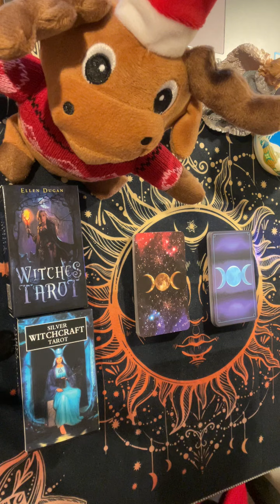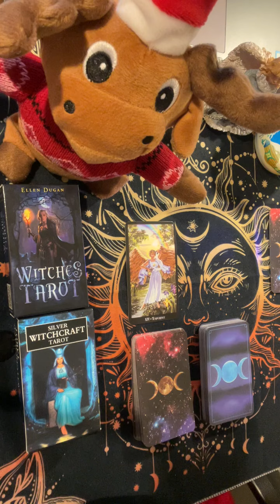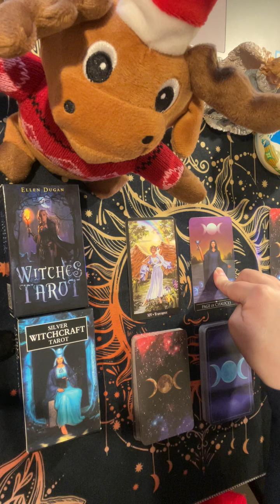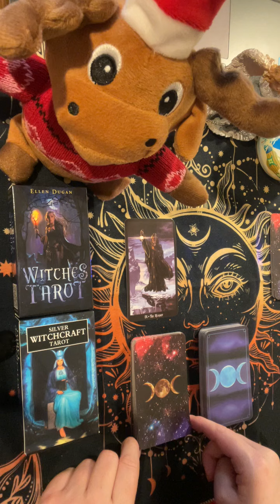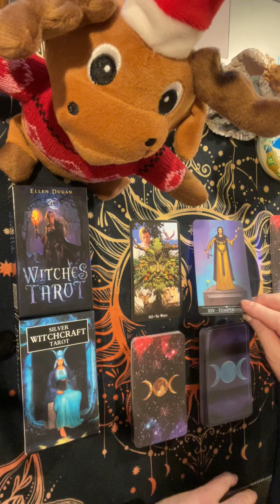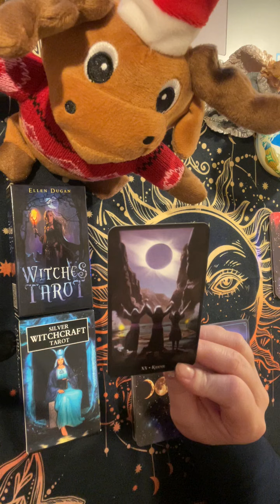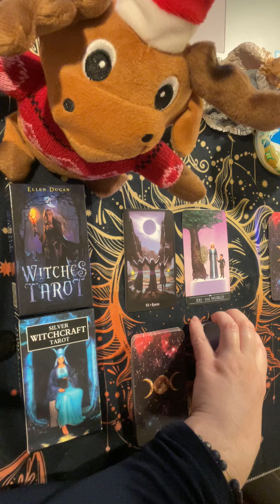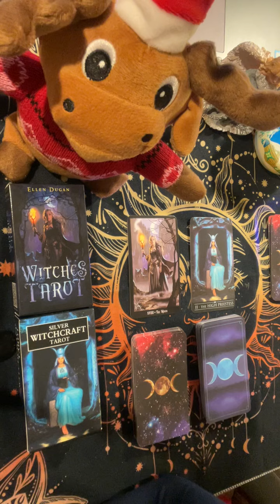Kto Ci Sprzyja a na Kogo uważać w 2025 roku 🎁 Baran Byk Bliźnięta Rak Lew Panna Wróżba 💝 Tarot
Jeśli podobają Ci się moje filmy ZOSTAW SUBSKRYPCJE i bądź aktywna/y pod filmami 😎 To dużo pomaga w rozwijaniu tego kanału 😎 Dziękuję 🙏🏼😁
❤️Jeśli chcesz wspierać mój kanał masz kilka możliwości, Możesz:
Czasówka:
Wstęp 00:00 - 02:27
Baran 02:28
Byk 07:30
Bliźnięta 19:30
Rak 25:27
Lew 37:45
Panna 46:30

Zapraszam Was do zakładek: Playlisty", "Video", "Społeczność" na moim kanale.

Talia użyta w czytaniu:
❤️ Wizards Tarot
❤️ Pozłacany Tarot Królewski
❤️ Mądrość Wyroczni

Dziękuję, życzę miłego słuchania i oglądania! Gabriela Scorpio Tarot